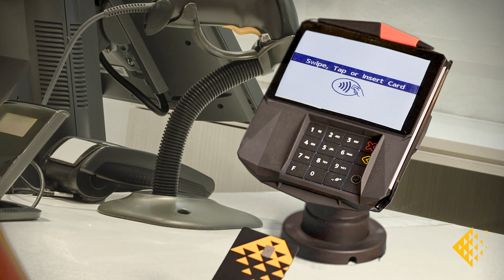Make Summer Memories with Your First Source VISA Card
Enjoy great summer moments with friends thanks to the convenience of your First Source VISA card.